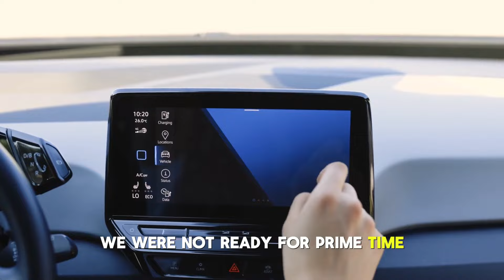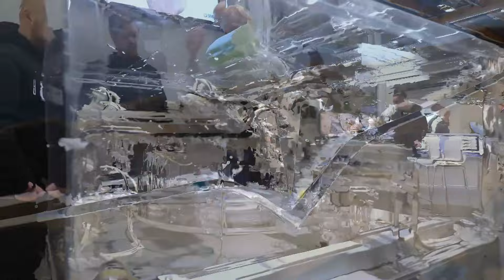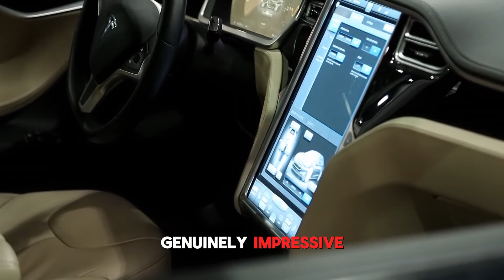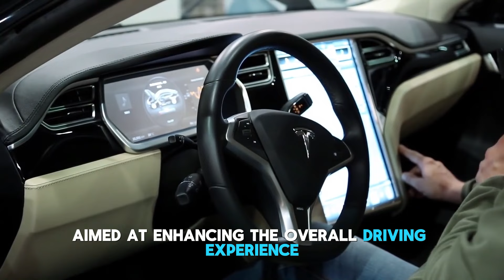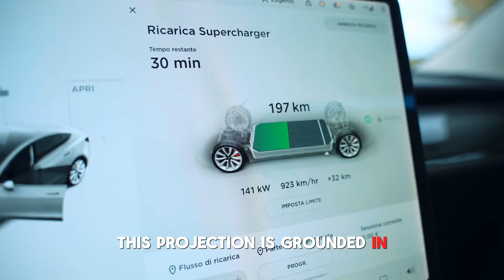Tesla Just SHOOK the Market on AI